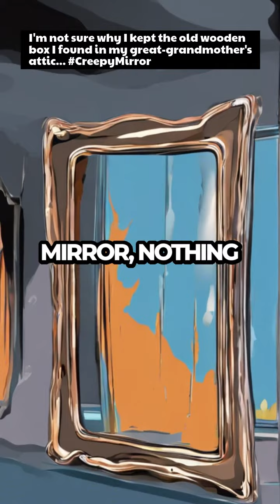I'm not sure why I kept the old wooden box I found in my great-grandmother's attic...